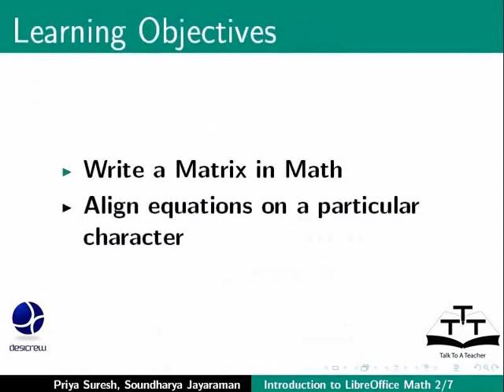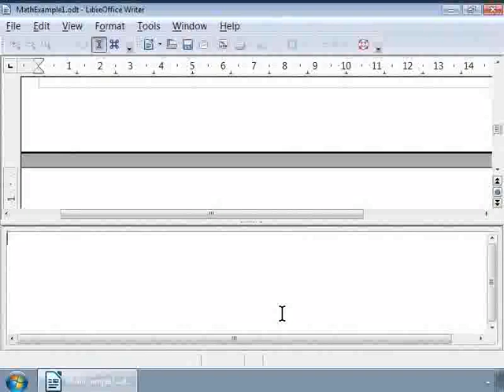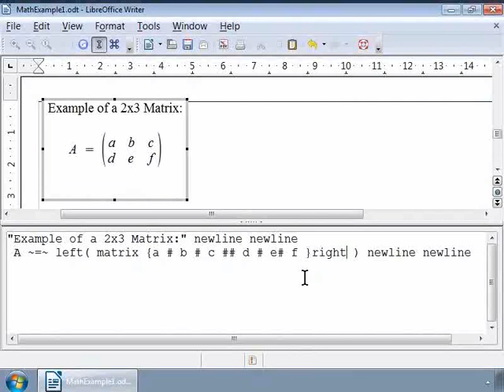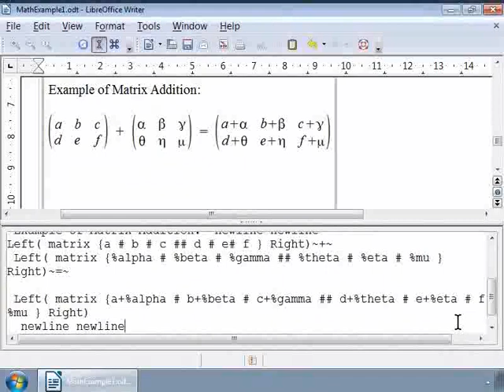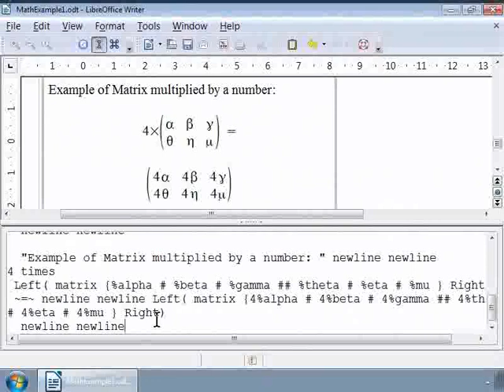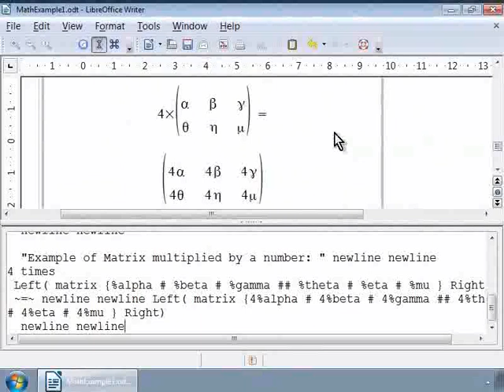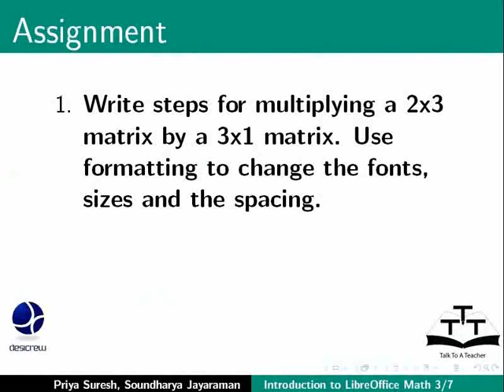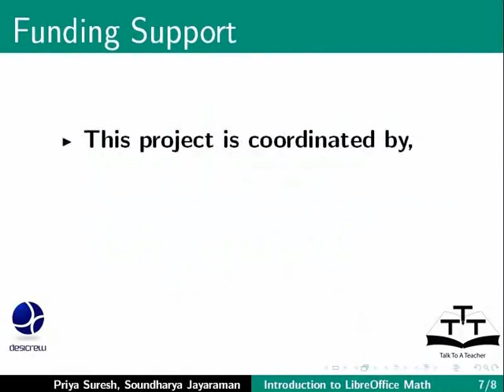Matrices Aligning Equations - Malayalam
Matrices, Aligning Equations

    Write a Matrix
    Aligning equations